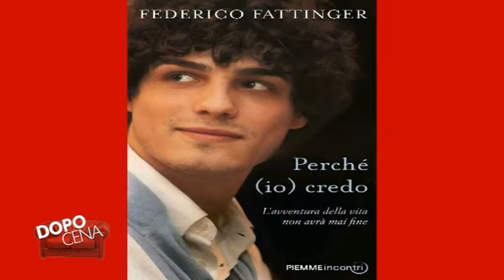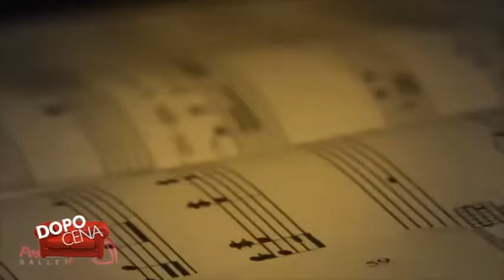Dopocena p29 Fattinger